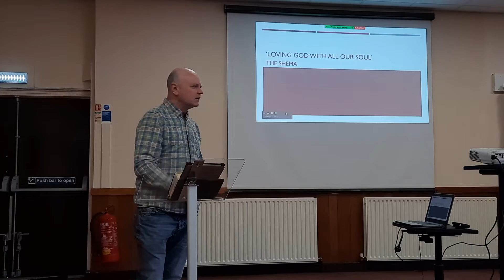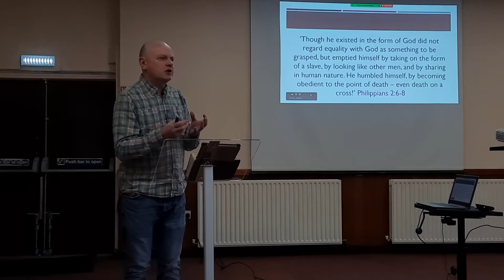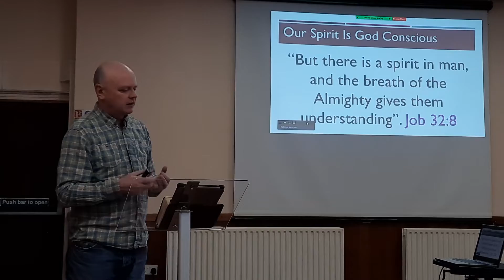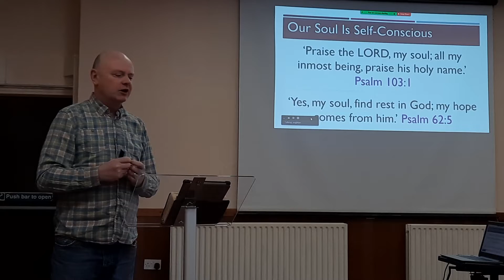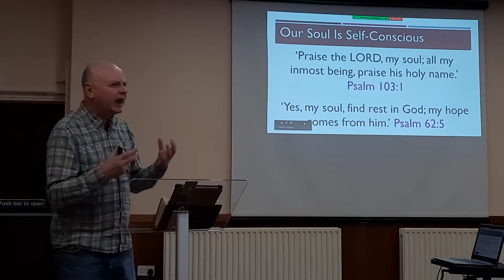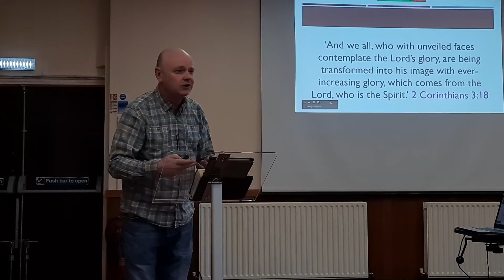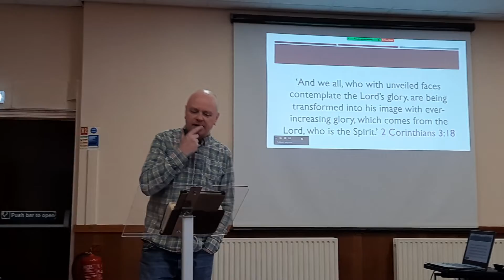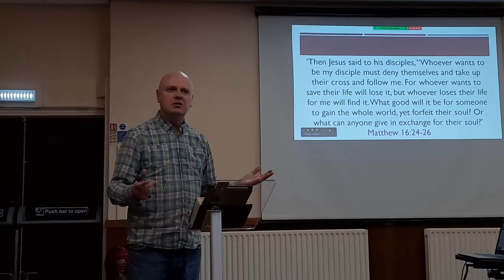3. Loving God With All Our Soul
This is the third of five sermons from the Shema series in which we learn what it means to love God with all of our soul.